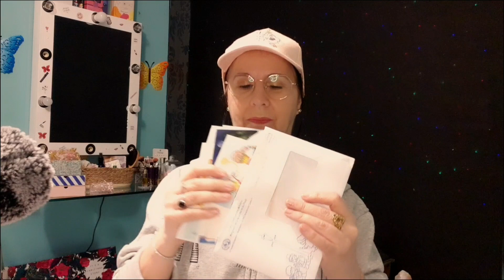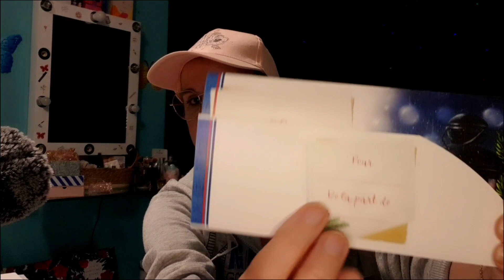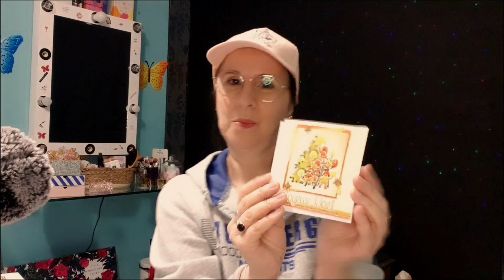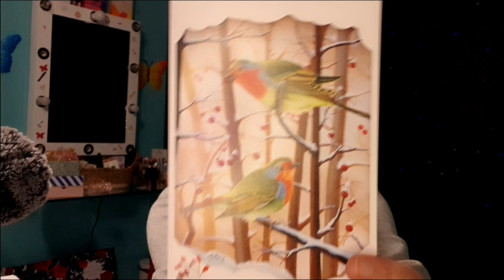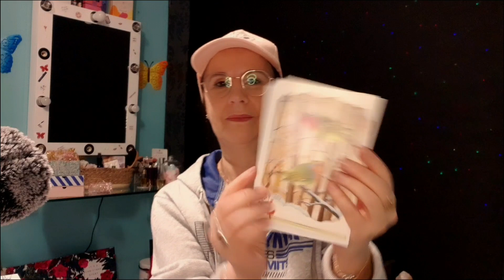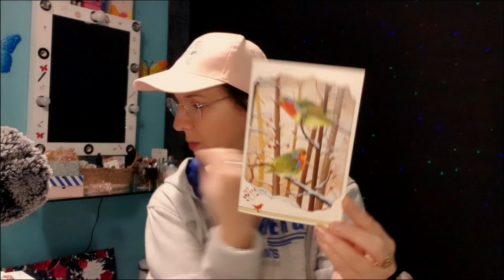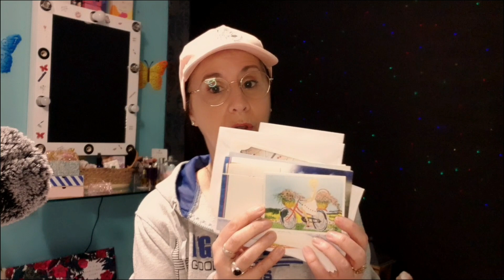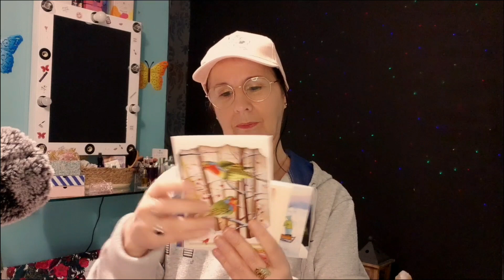Asmr francais, je vous présente de belles cartes postales de Noël.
Je vous présente, de belles cartes postales de Noël, d'artistes peignant de la bouche et du pied. Je précise, que ce n'est pas une collaboration ni un partenariat, cette vidéo est de ma propre initiative.

Société d'édition des Artistes
Peignant de la bouche et du pied.

APBP

Si vous souhaitez visiter leur site voici le lien  ci dessous.

       Merci 🙏🙂